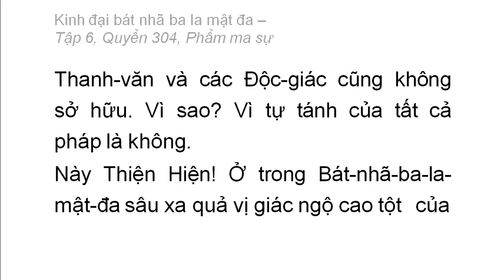Quyển 304: Kinh đại bát nhã ba la mật đa - Phẩm ma sự (rất hay) (304/600) (6)